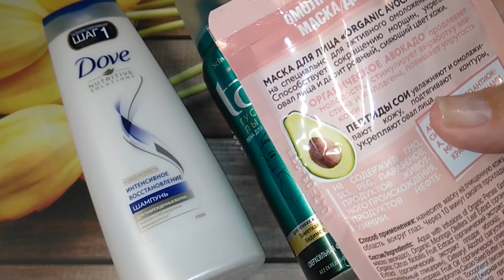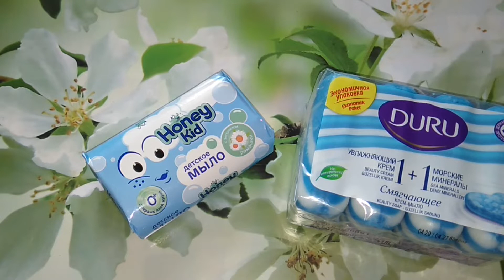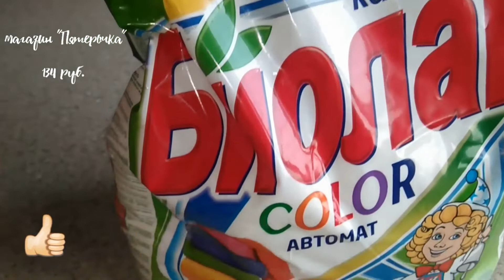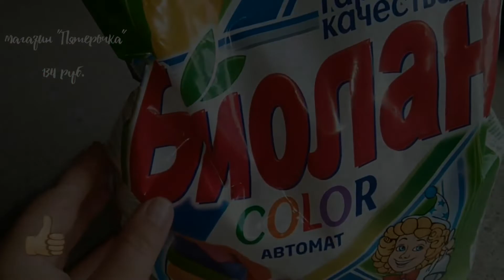VLOG с 14 по 17 сентября ПОКУПКИ МАГНИТ КОСМЕТИК *ФЕН*ОБЕД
Третья неделя осени на исходе.Чтобы видео не получилось слишком затянутым,решила оборвать ход событий на 17 сентября .Но...Продолжение следует.